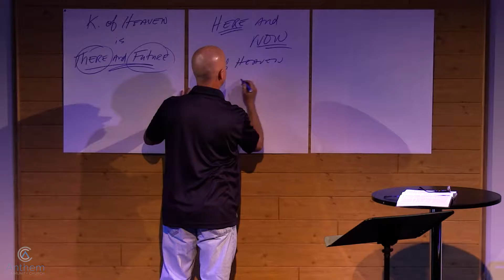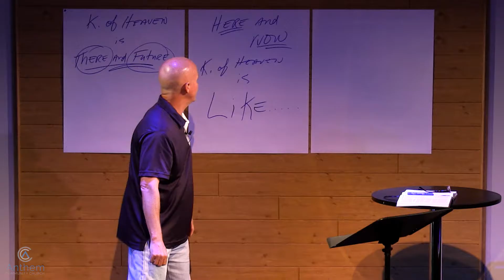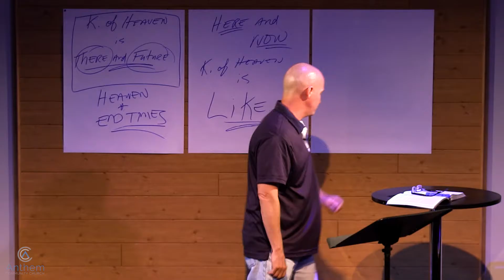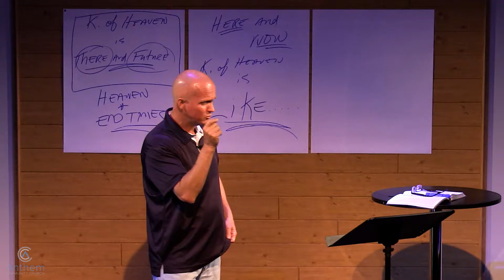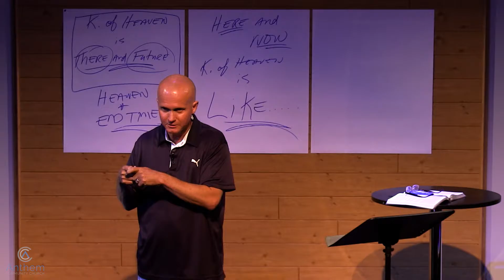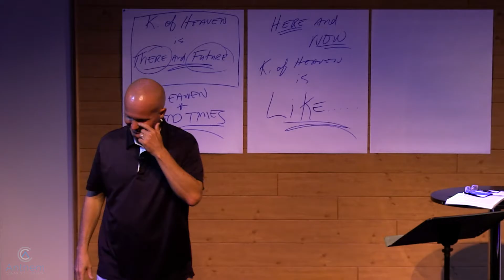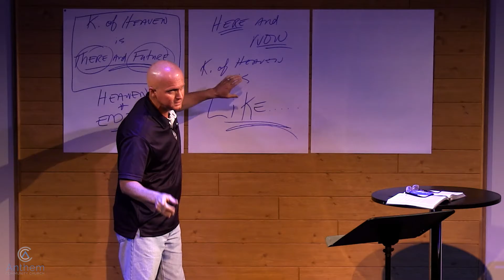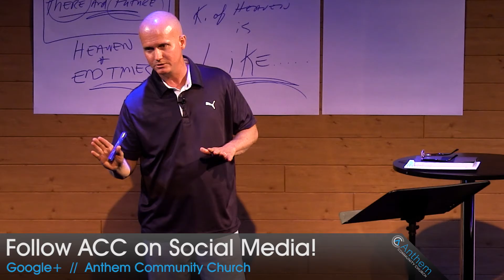Heaven // Session 7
In this class, Pastor Marty Williams teaches and answers your questions on the subject of heaven.